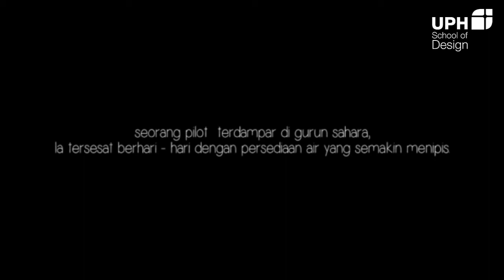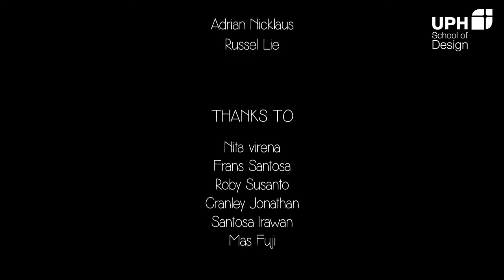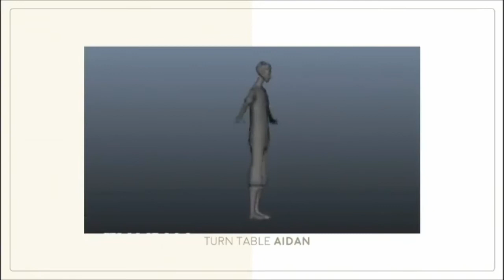The Little Prince - UPH Animation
By Adrian Nicklaus & Nathania Haldis

From the adaptation of novella by Antoine de Saint-Exupéry. The simulation experiments on 3D and traditional animation. The story follows a young prince who visits various planets in space, including Earth, and addresses themes of loneliness, friendship, love, and loss. Despite its style as a children's book, The Little Prince makes observations about life and human nature.